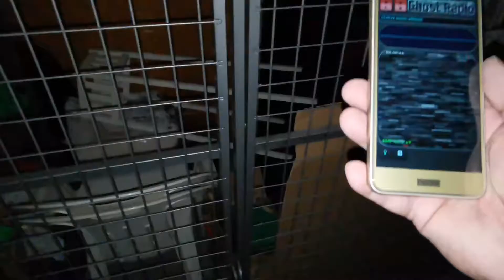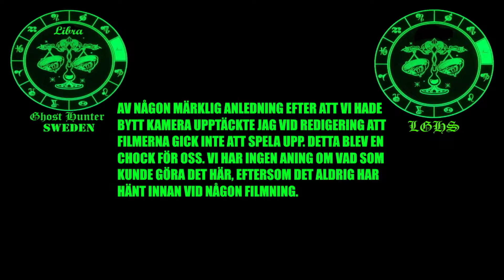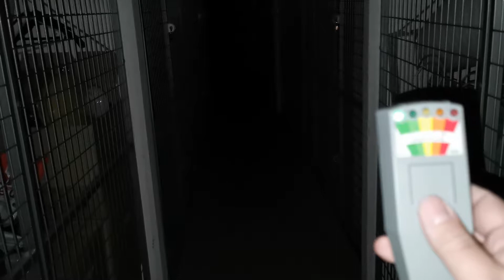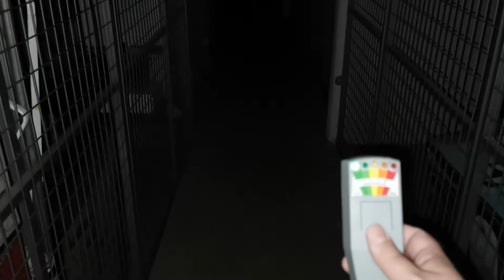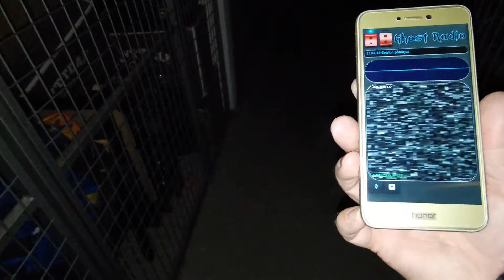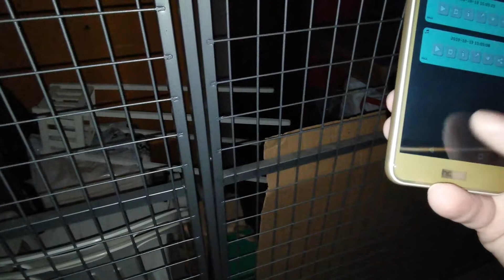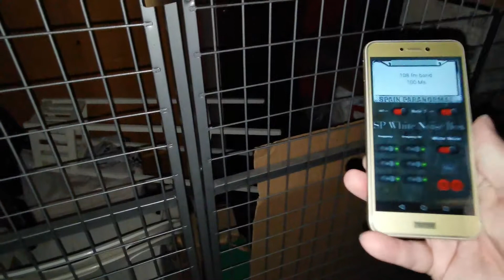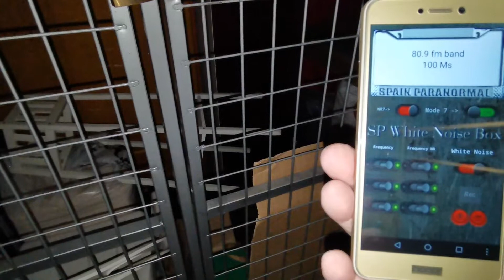LGHS - S01E06. Paranormalt i Källaren? Del 4.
Den sista och mest intressanta avslutningen av min paranormala undersökning av våran källare.
Denna gång var min fru med med och jag använde min ny inskaffade K-II mätare för att se om jag fick annorlunda mätningar och för att konstatera om källaren är paranormal eller inte och för att se om hon kunde uppleva något därnere. Tyvärr hände något med filmen när vi bytte kamera som inte gick att spela upp, vilket ALDRIG har hänt innan. MIssa inte det som kommer efter det ordinarie klippet är slut, kommer direkt efter.